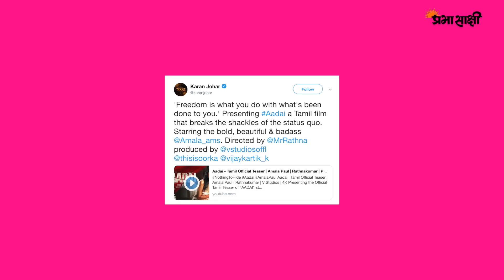‘देसी गर्ल’ प्रियंका चोपड़ा अब लंदन के ‘मैडम तुसाद’ पहुंची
बॉलीवुड के डायरेक्टर-प्रोड्यूसर करण जौहर ने अपनी तमिल फिल्म आदाई का टीजर आज रिलीज किया है। फिल्म के पोस्टर ने पहले ही लोगों की बेसब्री बढ़ा दी थी। अब फिल्म का टीजर आया है। फिल्म का ये टीजर देखकर आपके रोंगटे खड़े हो जाएंगे। बॉलीवुड एक्टर संजय दत्त ने आज सोशल मीडिया पर फिल्म बाबा का मोशन पोस्टर रिलीज किया। बाबा एक मराठी फिल्म है। संजय दत्त ने इस फिल्म को प्रोड्यूस किया है। यह उनकी पहली फिल्म है। सिडनी, न्यूयॉर्क और सिंगापुर के बाद बॉलीवुड की ‘देसी गर्ल’ प्रियंका चोपड़ा अब लंदन के ‘मैडम तुसाद’ भी पहुंच चुकी हैं। लंदन स्थित म्यूजियम में प्रियंका का बेहद शानदार वैक्स स्टैच्यू लगाया गया है।
‘देसी गर्ल’ प्रियंका चोपड़ा अब लंदन के ‘मैडम तुसाद’ पहुंची - Priyanka Chopra's new wax statue unveiled in Madame Tussauds London